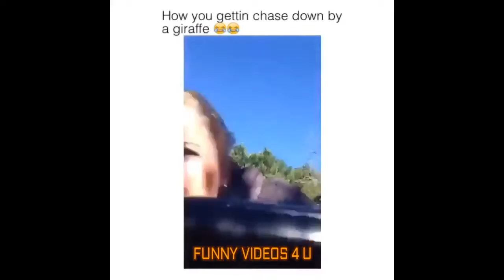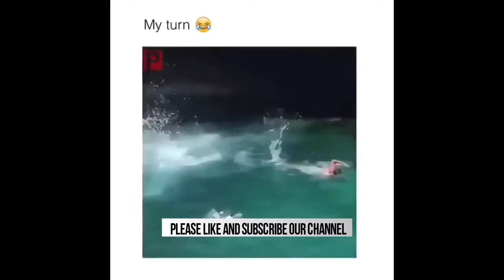NEW Latest funny videos ever seen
Latest funny videos ever seen